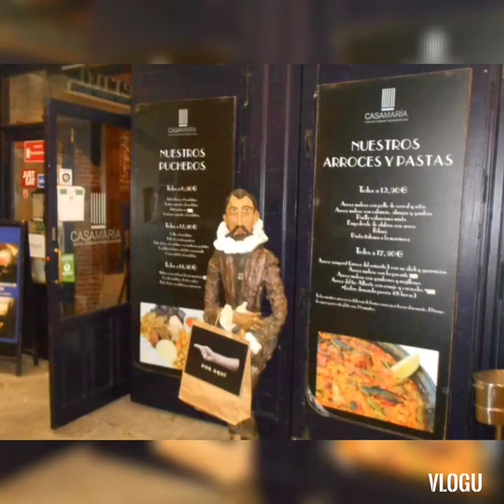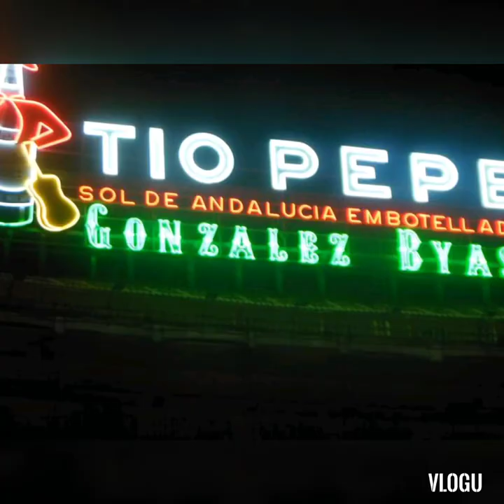Madrid by night,virtual tour